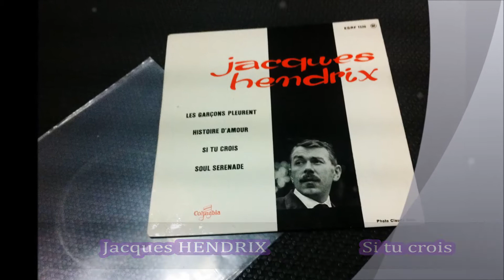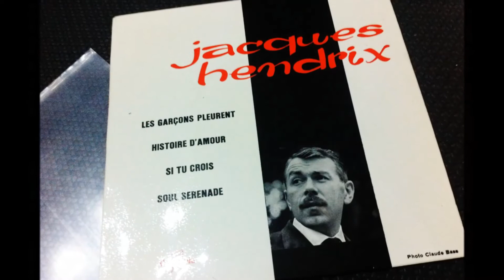JACQUES HENDRIX Et Son Orchestre De Danse , Si Tu Crois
JACQUES HENDRIX       Alias : The JUMPING JACQUES